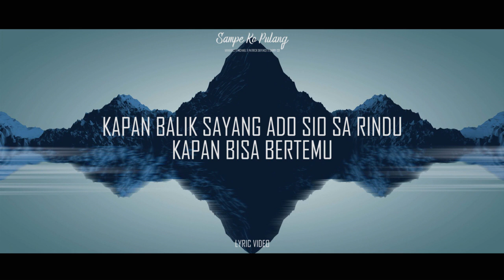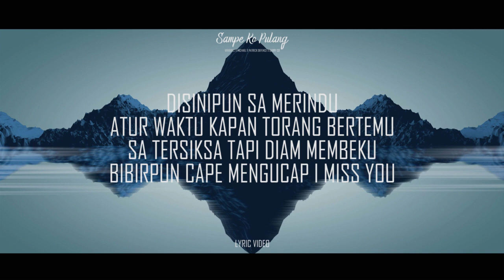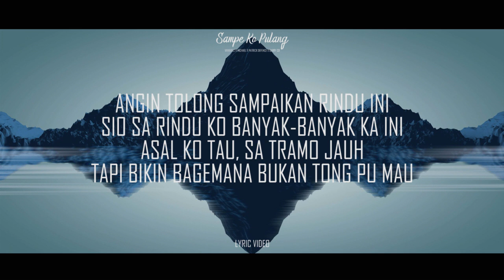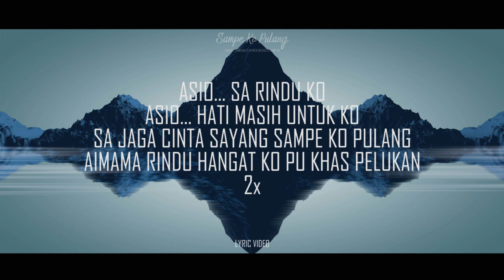Sampe Ko Pulang - VavaVeez X Michael X PatrickDefence X Barry_SWABRA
nyalakan lonceng agar tetap update lagu terbaru saya dan teman-teman. Thx untuk semua support 🙏🙏🙏 Dan juga kami pun siap menerima kritik
dan saran teman-teman semua jika ada yg kurang berkenan ❤❤❤

IG : @vavaveez | @michaelselmury10 | @tamaela08 | @barry_c_b_shf

HIPHOPTERBARU, LAGU PAPUA, LAGU AMBON, LAGU TIMUR, SAMPE KO PULANG, VavaVeez X Michael X PatrickDefence X